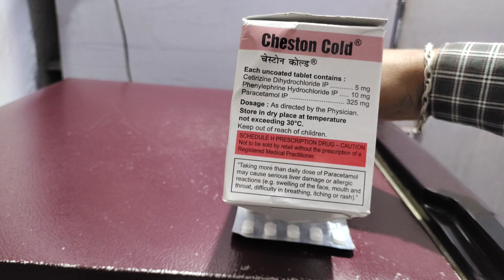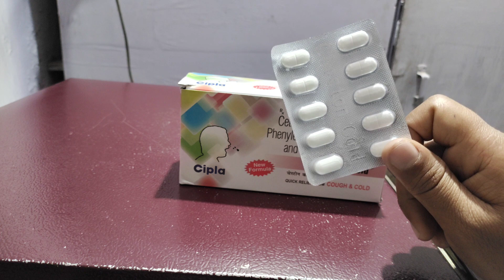Cheston cold tablet/citirizine dihydrochloride phenylephrine hcl & paracetamol tablet ke fayde hindi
Frnds agar apko cheston cold tablet ke bare me jakari  lena  hai  to ye video apke liye special hai

Apko cheston cold tablet ke fayde upyog savdhaniya  aur dusprabhav  janna hai to is video ko last tak jarur dekhe aur

Video ko

Like kare

Comment kare

Share kare

Thankyou❤